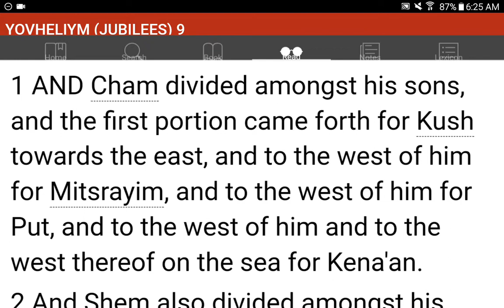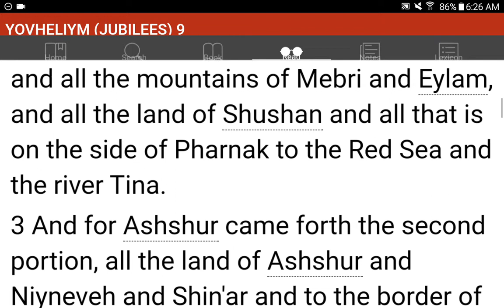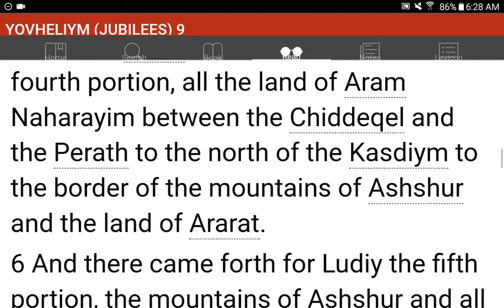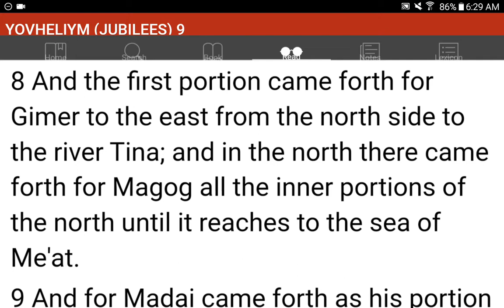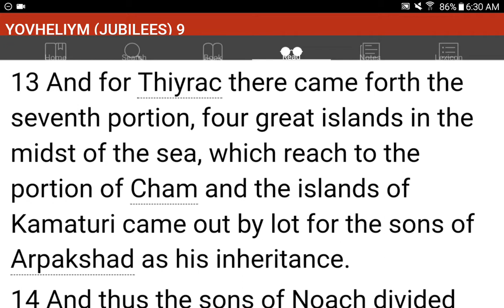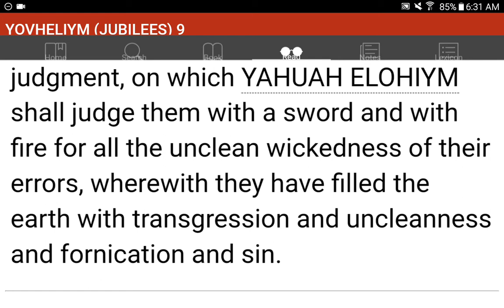💜h?™ "What's the MOST HELPFUL & SIMPLEST WAY that WORKS?"™ GIVE 1P/Month NOW! GCash